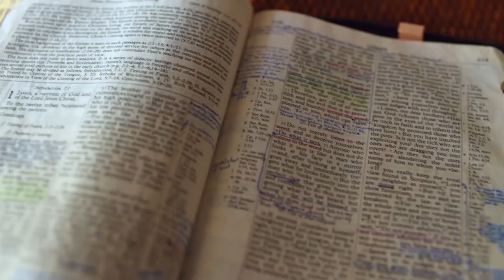Gott auf (m)einer Seite: 4. Mose 15:22-16:3